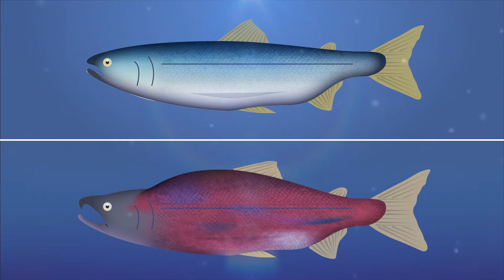The Pacific Salmon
Discover the Pacific Salmon!